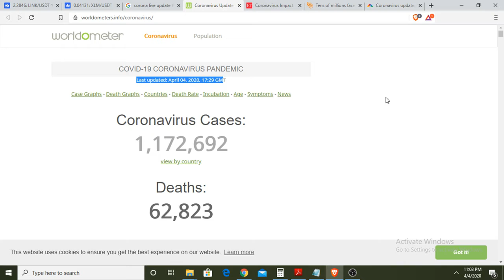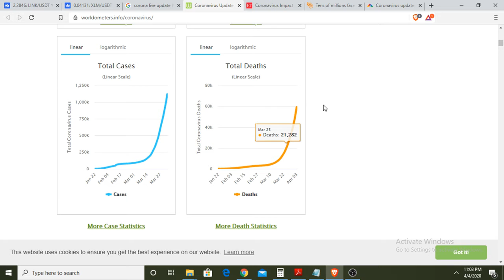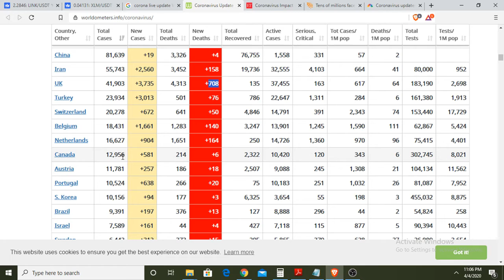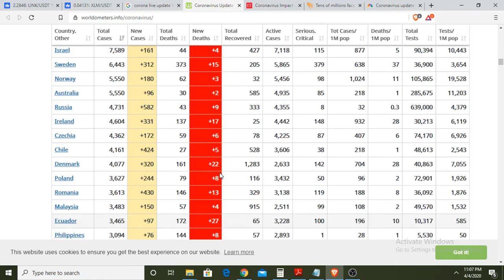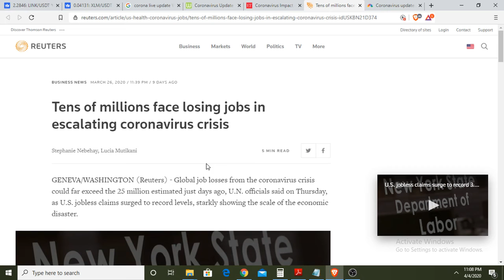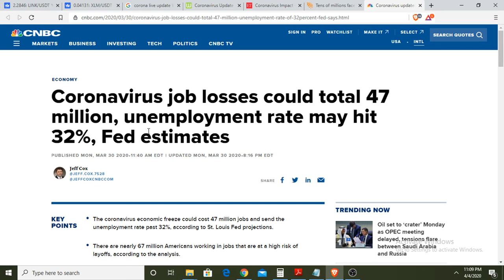CORONA CASES:- LIVE UPDATE ON 4 APRIL|USA,UK,FRANCE MAXIMUM DEATH IN SINGLE DAY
THIS VIDEO IS ABOUT THE LATEST UPDATE OF CORONA CASES AROUND THE WORLD ON APRIL 4 WHICH SHOWING MAXIMUM NO OF DEATHS IN USA, FRANCE UK , SPAIN IN SINGLE DAY FROM CORONA
THIS IS THE WORSE DAY IN CORONA CASES SINGLE DAY DEATH AS NUMBERS ARE INCREASING RAPIDLY BOTH FOR DEATH CASES AND PEOPLE AFFECTED FROM CORONA CASES ITS A MATTER OF SERIOUS CONCERN FOR THE WORLD.
coronavirus deaths|corona cases in USA|corona cases in UK|corona cases in france|corona cases in spain|no of death from corona in USA,UK, FRANCE, SPIAN|
corona cases in india|death from coronvirus in india|corona news update
so keep yourself and your family safe from corona stay at home keep regular check of your cleaning and health.
thanks

Umeed he dosto apko video pasand ayegi and kafi Kuch shikne ko milega, video ko like kijiye share kijiye aur channel ko subscribe kijiye. agar apke koi sawal ya suggestion he to comment kiyejiye

About this channel:

Welcome to Online Study EQ -the future of Learning & Information.  Preparing for competitive Govt exams
We cover all topics related to CURRENT AFFAIRS latest trend fact GK General Science General Awareness Geography History Polity Reasoning Aptitude Computers English etc and also provide important and most Important Objective Questions related to different topics.
This educational content is very helpful to everyone whether you are preparing for exams, school students, informational purpose etc
THANKS...
keep learning